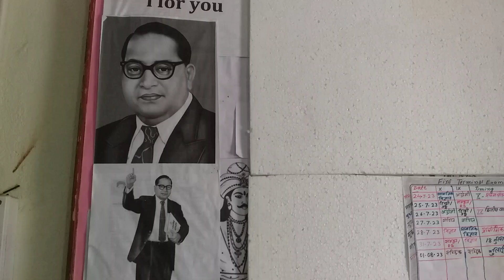||अपने हक के लिए पटना चलो ना सोचो ना समझो बस बढ़े चलो बढ़े चलो,11 जुलाई 2023||